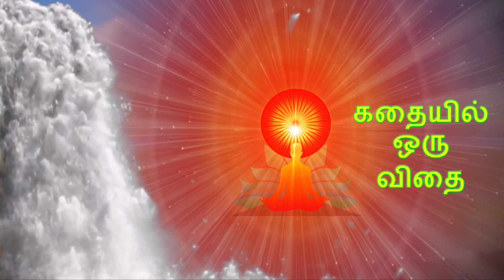கதையில் ஒரு விதை / KATHEIYIL ORU VIDHEI - EPISODE 108